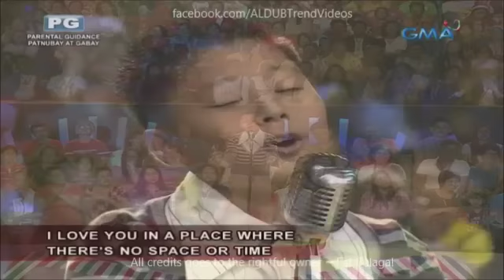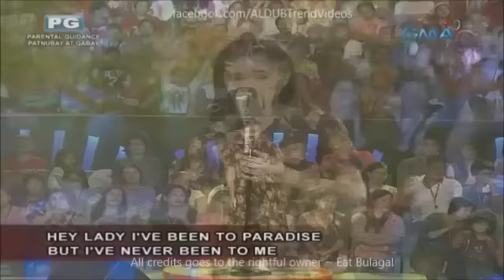Eat Bulaga Beat The Champion December 23 2016 Full Episode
Cast:
Main Hosts
Tito Sotto, Vic Sotto and Joey de Leon
Co-hosts
Production
Executive producers: